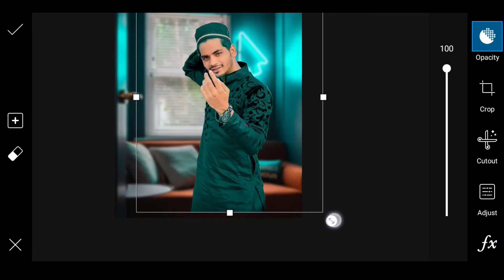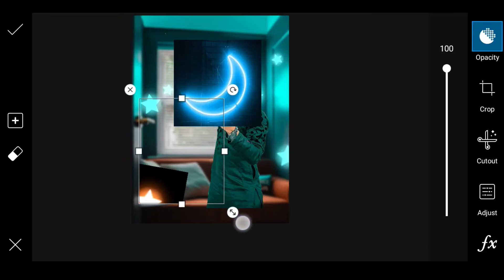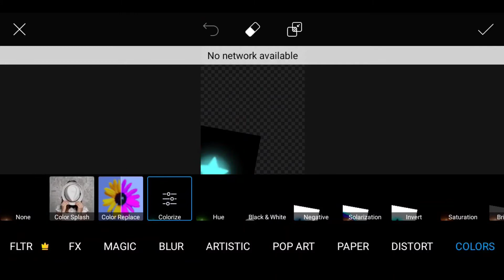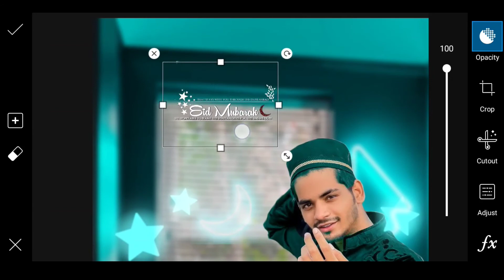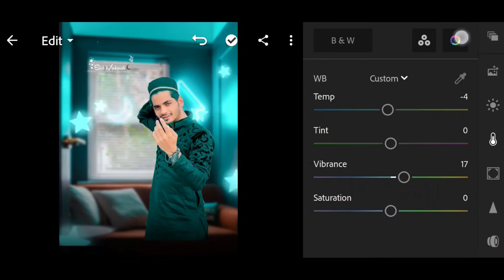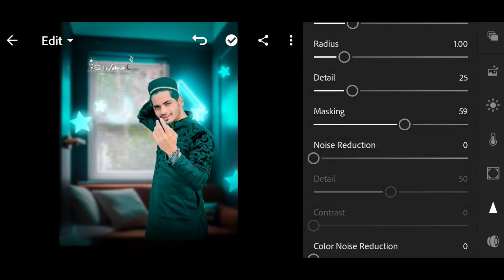Eid Mubarak photo editing2021 | PicsArt Eid special photo editing 2021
eid photo editing | eid mubarak at lockdown photo editing | Eid Mubarak photo editing2021 |

Your queries ⤵️
1. EID Mubarak Special photo editing
2. EID Mubarak Special photo editing picsart
3. EID Mubarak Special photo editing lightroom
4. EID Mubarak Special photography
5. EID Mubarak Special photo
6. EID Mubarak Special photo frame
7. EID Mubarak Special editing Snapseed
8. EID Mubarak Special photo editing 2020 9. EID Mubarak Special photo editor
10. EID Mubarak Special photo editing photoshop
11. EID Mubarak Special photo editing picsart 2020
12. EID Mubarak Special photo editing background
13. EID Mubarak Special photo editor online
14. eid mubarak at lockdown photo editing